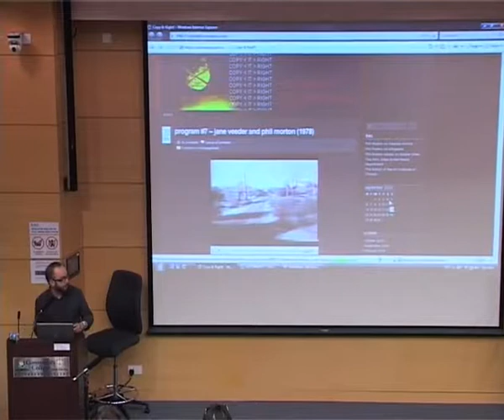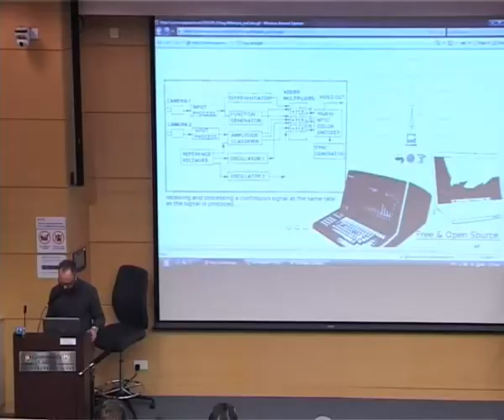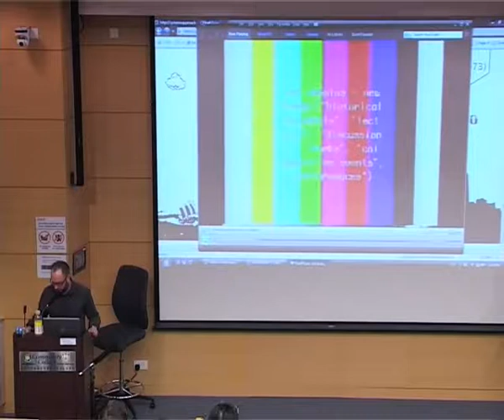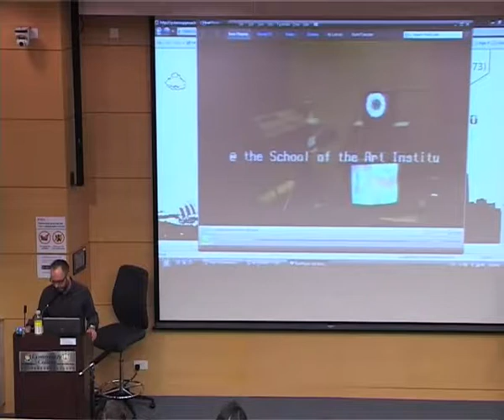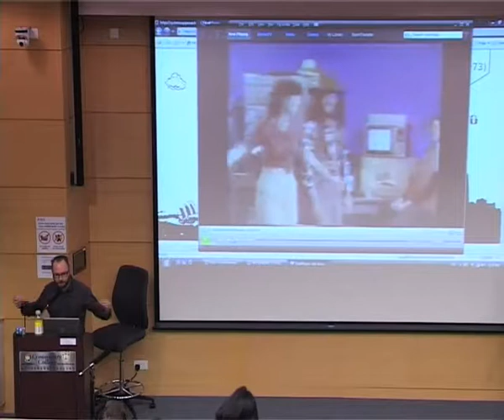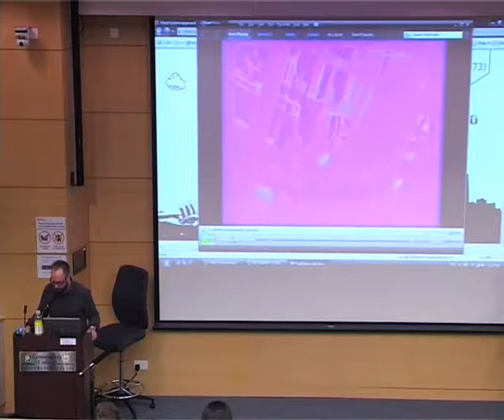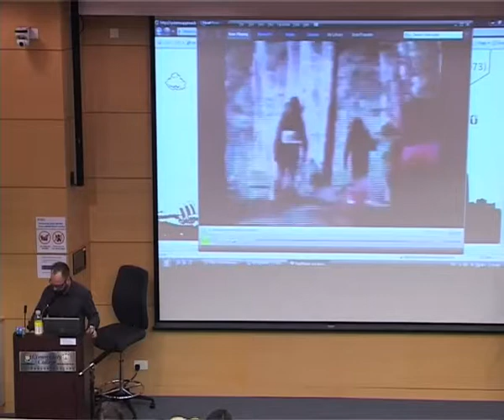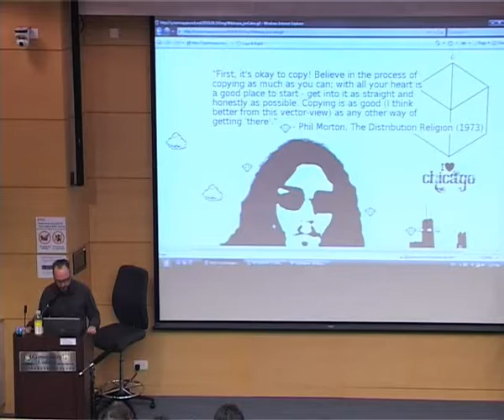Free as in Media Art Hystories - jonCates (2010)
Open It Up - Free as in Media Art Hystories: ‘Phil Morton and concepts of openness from the 1970′s to today’ presentation by jonCates, filmed and published by Videotage Unlimited (2010)

Wikitopia::Panel Discussion 2
Open It Up - Free as in Media Art Hystories:
Phil Morton and concepts of openness from the 1970′s to today
by jonCates
September 19, 2010
HKU SPACE Po Leung Kuk Community College

Phil Morton (founder of the Video Area and the Video Data Bank at The School of the Art Institute of Chicago) and collaborators such as Dan Sandin (founder of the Electronic Visualization Lab at the University of Illinois at Chicago) and Jane Veeder (co-founder of the Electronic Visualization Center at The School of the Art Institute of Chicago) collaborated on realtime audio video projects that anticipated current New Media Art theorypractices, Open Source and Free Culture movements. These artists collaborated in a radical and experimental social Media Art network which also included Jamie Fenton, Larry Cuba, Ted Nelson, Tom DeFanti, Kate Horsfield, Lyn Blumenthal and Gene Youngblood. Creating projects that deeply influenced national and regional perspectives on Media Art, these Media Art Histories document alternative and playful approaches to openness in the development and distribution of Media Art. In 2007 I initiated the Phil Morton Memorial Research Archive, containing Phil Morton’s “personal video databank” of materials documenting these histories. My presentation draws from this original research in order to share and extend openings into these pasts and their futures.